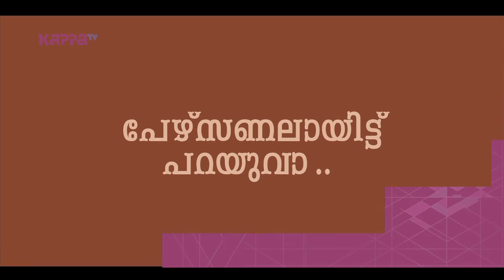I Personally - Shaji N Karun - Part 3 - Kappa TV